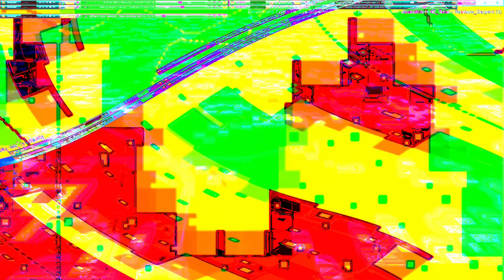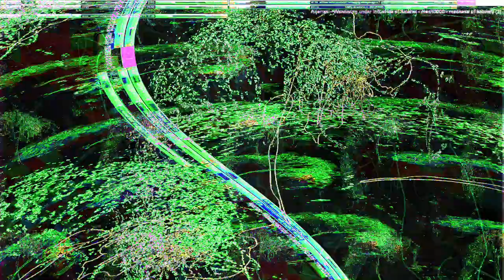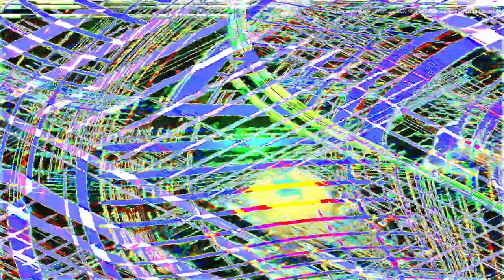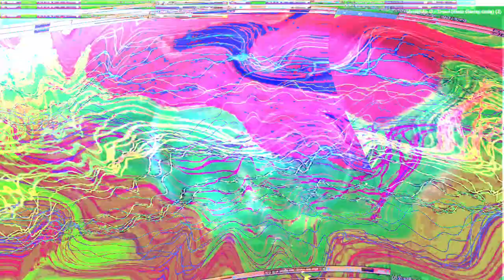Movie 24 07 11 20h20m16s